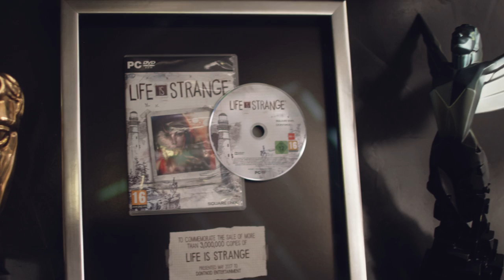A special message from DONTNOD Entertainment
As a thank you to the over 3 million of you who bought our game, we'd like to share some special news with you...